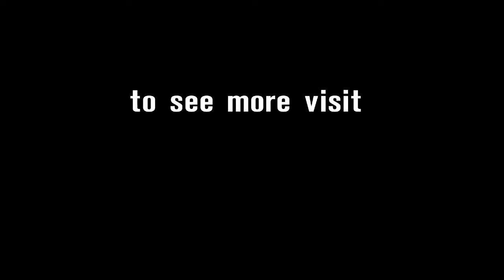2014 WSBK Jerez – Interview with Salom (Best EVO Race 1)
Best classified EVO rider in Race 1 David Salom (Kawasaki Racing Team) speaks during the post-race interview at Jerez.